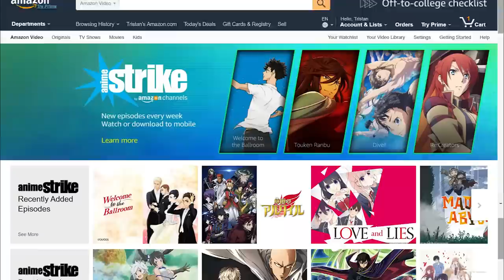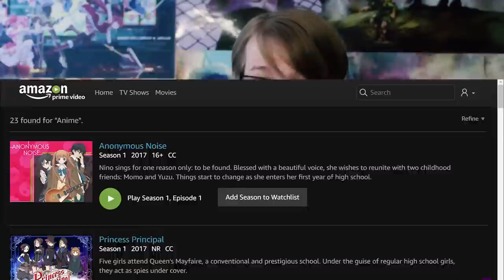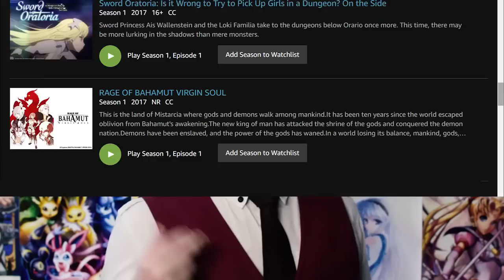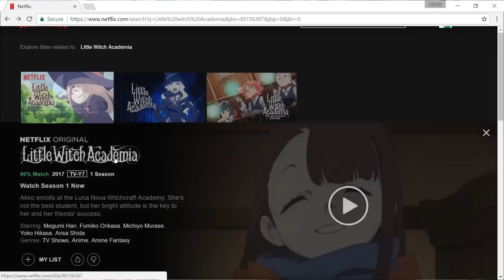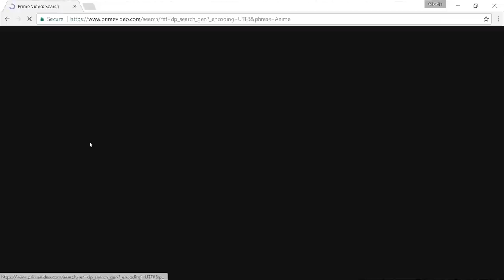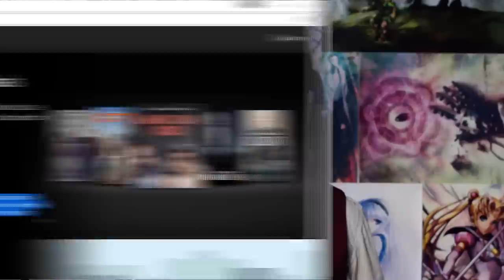Anime Strike & Netflix: The Elephants in the Room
With so many options of where to legally stream anime, 2017 is great! But we need to do better than great.